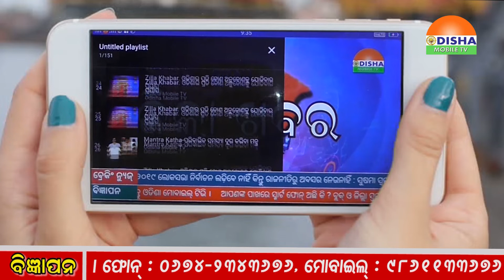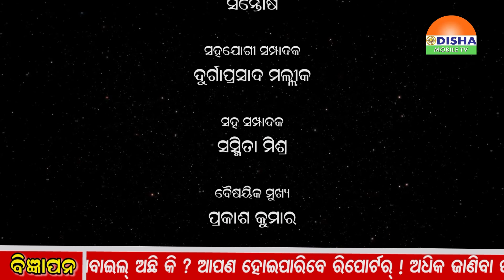ମନ୍ତ୍ର କଥା/Mantra Katha-ସମୟ ଅଭାବ ବୋଧ ଦୂର କରିବା ମନ୍ତ୍ର ।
ମନ୍ତ୍ର କଥା/Mantra Katha-ସମୟ କାହାକୁ ଅପେ‍‍‍‍କ୍ଷା କରେନାହିଁ ।କର୍ମମୟ ଜୀବନରେ ଆଗକୁ ବଢିବା ପାଇଁ ଆବଶ୍ୟକ ଇଚ୍ଛାଶକ୍ତି ।କେବଳ ଇଚ୍ଛାଶକ୍ତି ନୁହେଁ କର୍ମରେ ମୋକ୍ଷ୍ୟ ପାଇଁ ଆବଶ୍ୟକ ସମୟ ।ହେଲେ ତାହା କେବେକେବେ ସମ୍ଭବ ହୁଏ ନାହିଁ ।ସମୟ ଅଭାବ ବୋଧ ଦୂର କରିବା ପାଇଁ ରହିଛି ଏକ ବୈଦିକ ମନ୍ତ୍ର ।ସେହି ମନ୍ତ୍ରଟି ଯାଣିବା ପାଇଁ ଦେଖନ୍ତୁ ମନ୍ତ୍ର କଥା କେବଳ ଓଡିଶା ମୋବାଇଲ ଟିଭିରେ ...